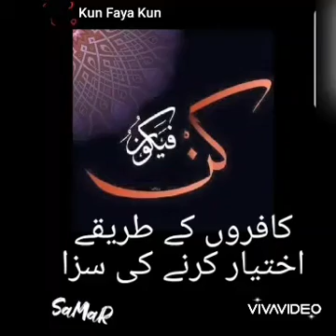Kafiron ke tareeqe ikhtiyar krne ki saza کافروں کے طریقے اختیار کرنے کی سزا